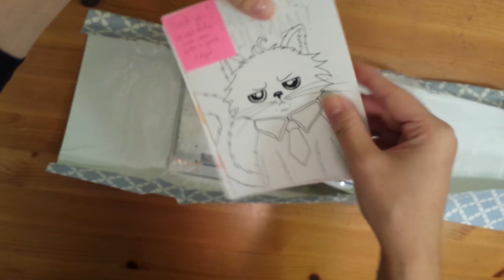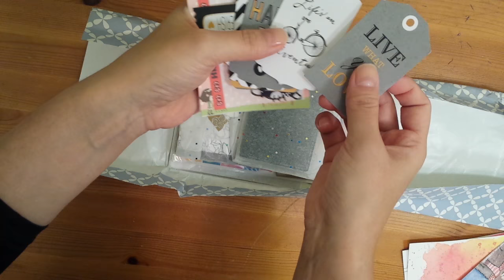Unboxing - Happy Mail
Oi pessoal, vem abrir comigo o happy mail que recebi da Fernanda Sant’Ana de uma troquinha que fizemos. Olha só quanta coisa linda! Para quem quiser seguir a Fer e a lojinha dela:

E aí, o que achou? Gostaria de ver mais vídeos desse tipo? Deixa aqui nos comentários.